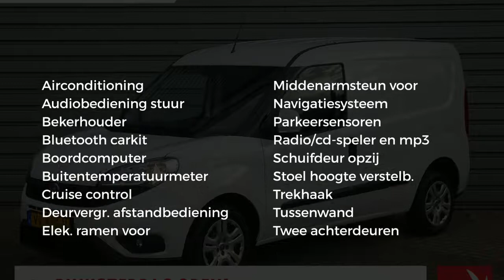Fiat Doblò 1.6 105PK - Navigatie - Trekhaak - Park Assist